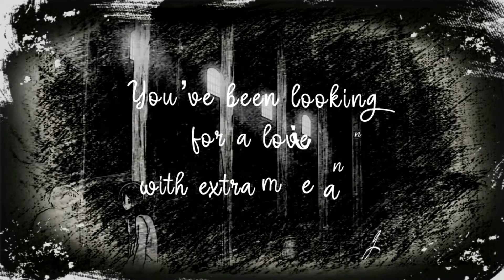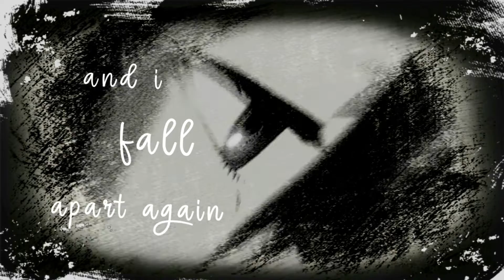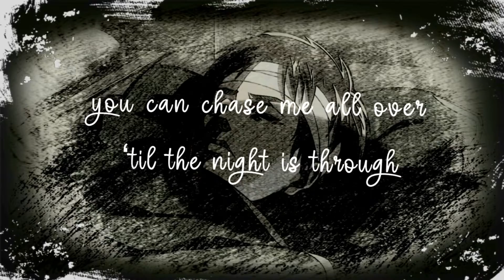I Feel For You ft. Sarika Chopra (Attack on Titan Lyric Video)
“I Feel For You” by Kevin Edward
ft. Sarika Chopra

Let’s make a playlist! Message me your tracks.
Footage from the anime series 'Attack on Titan' or 'Shingeki no Kyojin'